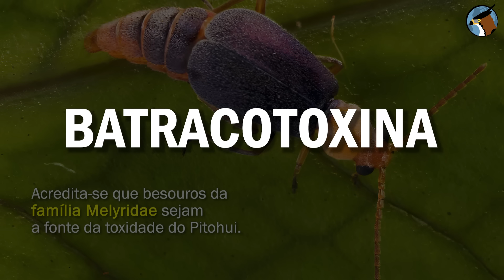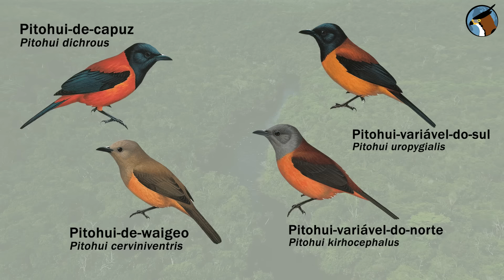Existem AVES VENENOSAS? Os pássaros mais venenosas do mundo!!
Por que existem aves venenosas? Quantas espécies existem? Diferente dos animais venenosos mais conhecidos, como cobras e aranhas, que produzem seu próprio veneno, as aves venenosas adquirem sua toxicidade de fontes externas, especialmente através da sua alimentação.

Um exemplo famoso são os pássaros do gênero Pitohui da Nova Guiné. Algumas espécies possuem toxinas poderosas na pele e nas penas, que são adquiridas a partir de sua dieta, que inclui besouros que contém a neurotoxina batracotoxina, a mesma encontrada em algumas espécies de rãs venenosas da América do Sul.

É importante notar que o número de aves venenosas conhecidas é muito limitado, e o fenômeno de aves adquirindo veneno de sua dieta é um exemplo fascinante de como a natureza pode surpreender e desafiar nossas expectativas.